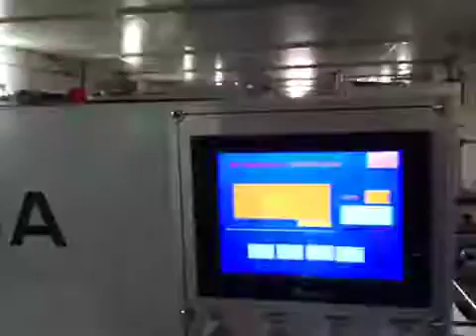LH-800E Auto die cutting machine